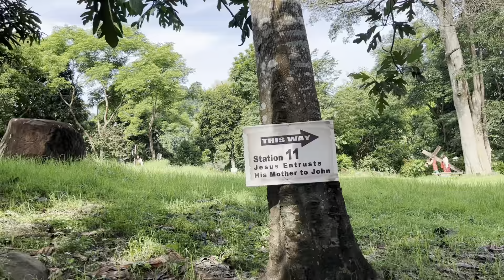Day 3:Way of the Cross at Subic Holyland Praycation